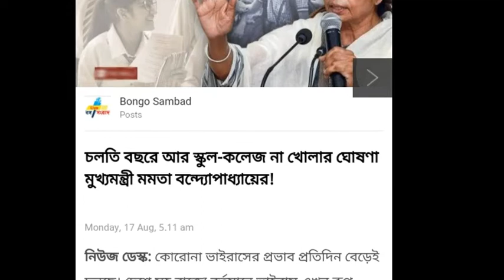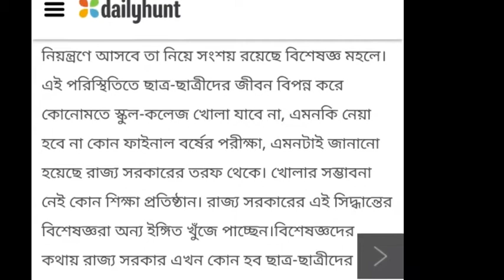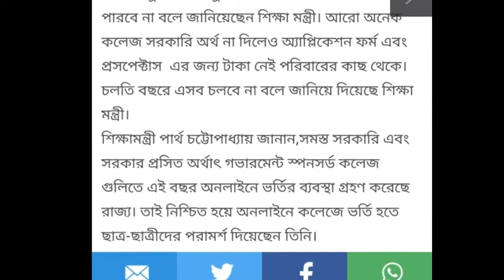চলতি বছরে স্কুল না খোলার ইঙ্গিত -মুখ্যমন্ত্রী মমতা বন্দ্যোপাধ্যায় এর